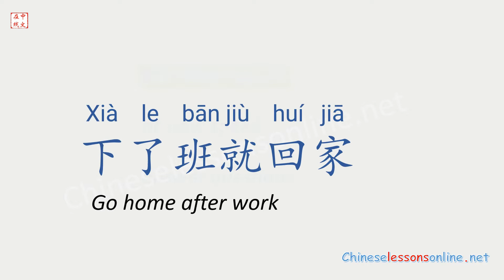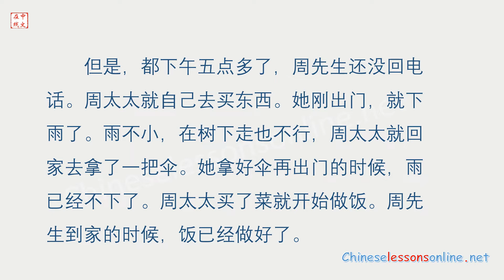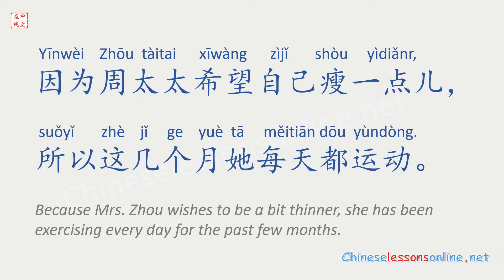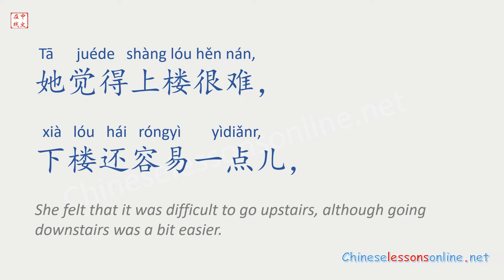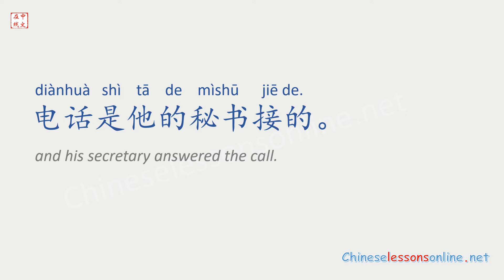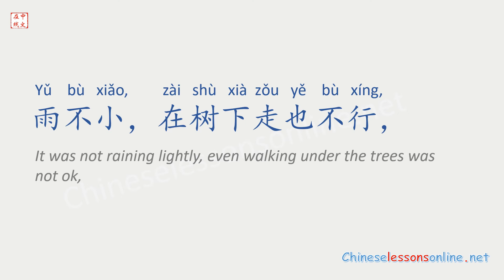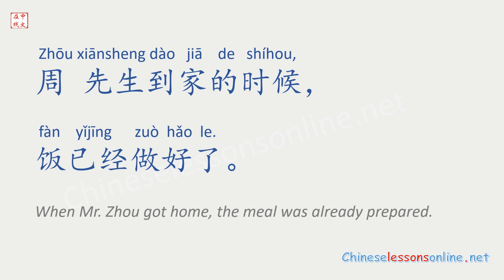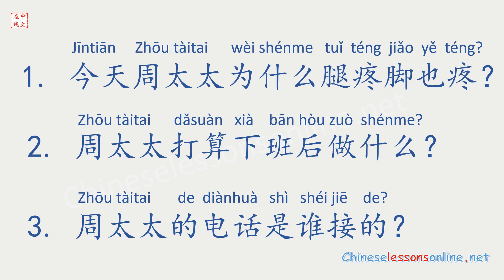Chinese Listening Practice HSK 3 (lesson 2) | Short Chinese Story | 下了班就回家 Go home after work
Timestamps:

00:00 instruction
00:40 Chinese story at normal speed
05:52 Chinese story at slow speed with Pinyin & English translation
07:37 questions about the story

Answers to questions:

1. 因为她昨天运动得太多了。
(Yīnwèi tā zuótiān yùndòng de tài duō le. )

2. 她打算下班后就打车回家。
(Tā dǎsuàn xiàbān hòu jiù dǎ chē huí jiā.)

3.电话是周先生的秘书接的。
(Diànhuà shì Zhōu xiānsheng de mìshū jiē de.)